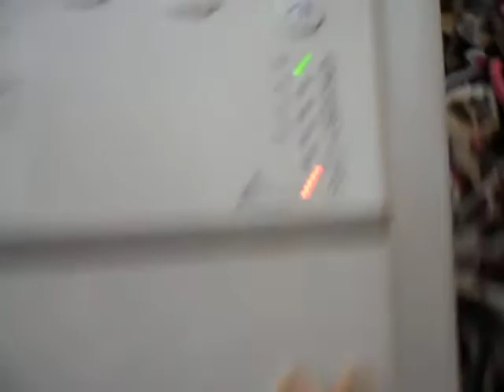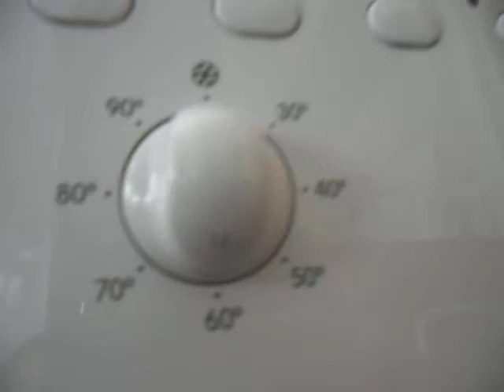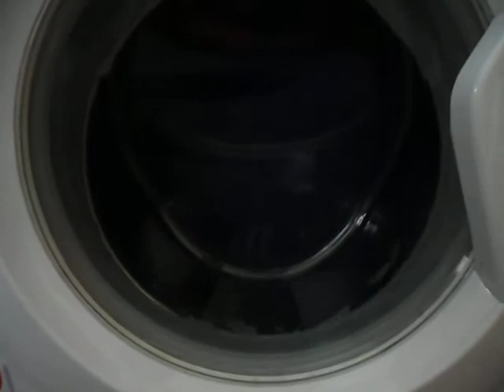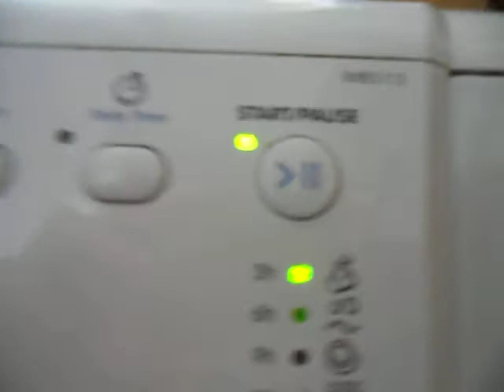Indesit IWB5113: Cottons 60 part 5 : WASHERCRAZYS REQUEST